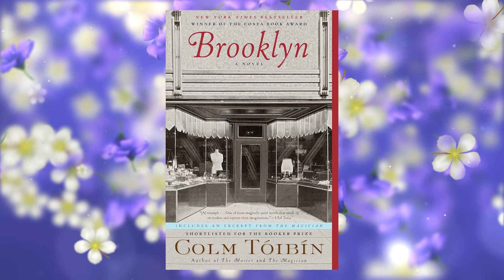Book Talk - Emily's Favorite Books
Emily Gibbons lets us know some of here personal favorite books!